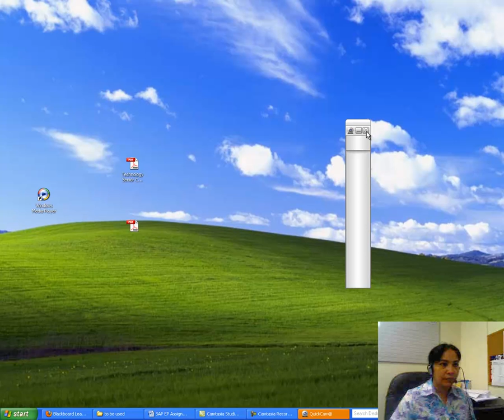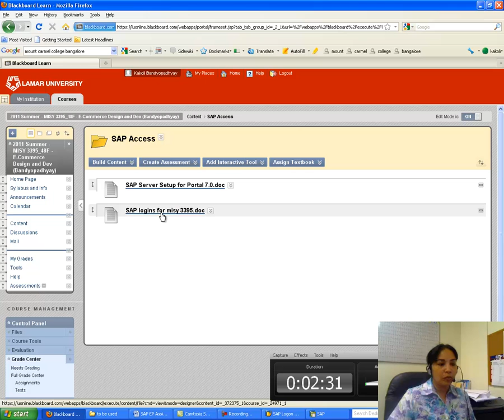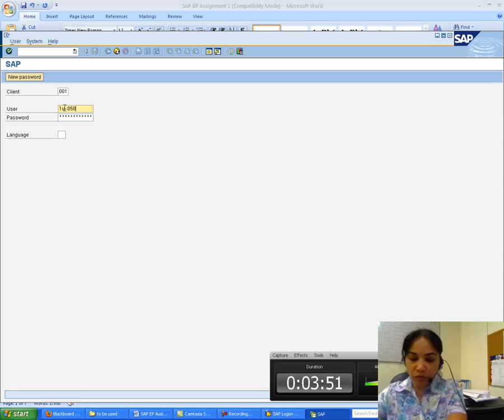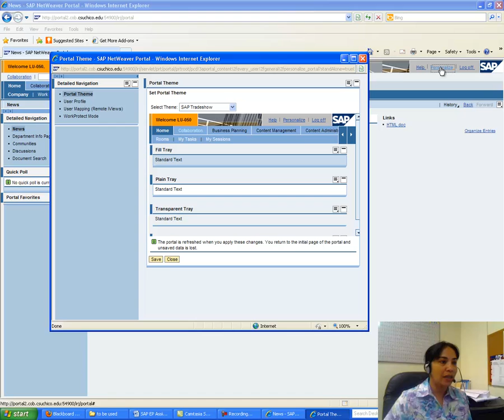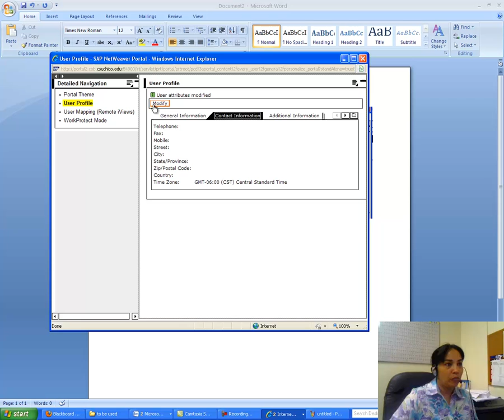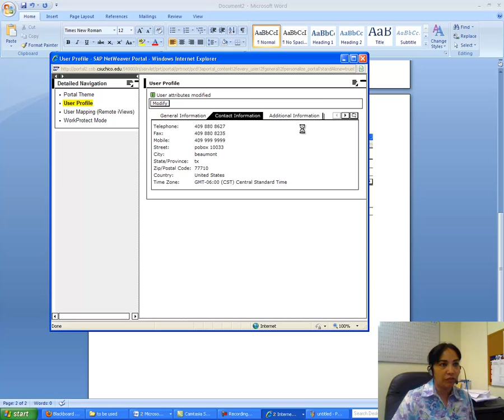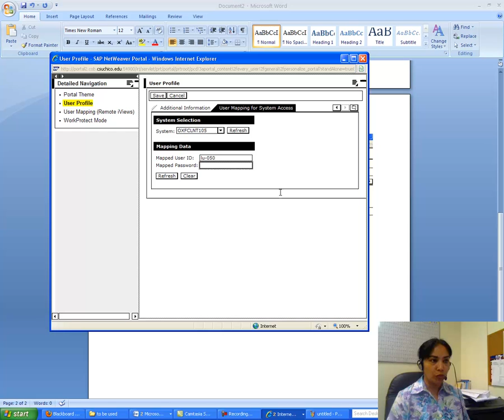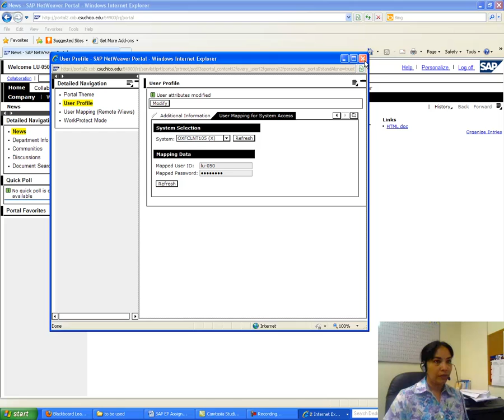SAP Netweaver Enterprise Portal Assignment 1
Enterprise Portal